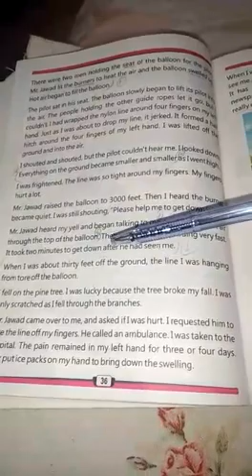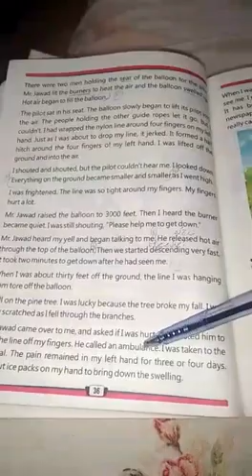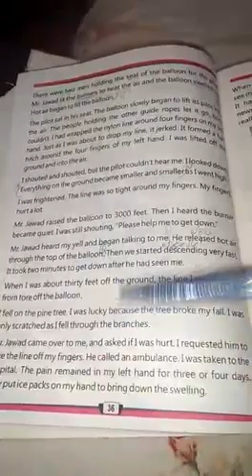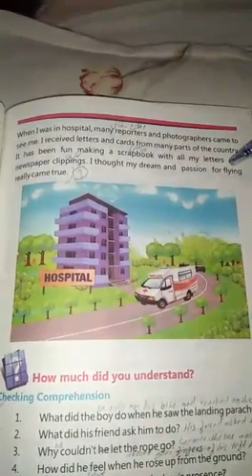5th class .english .unit 6 . Lec 3